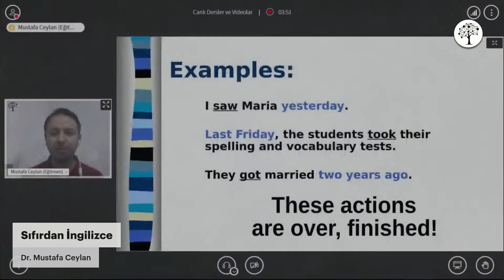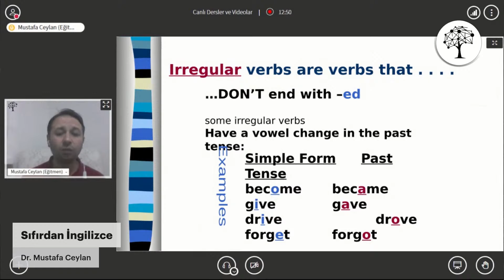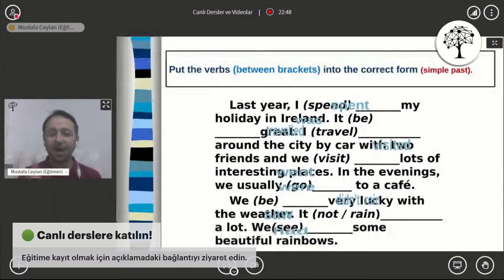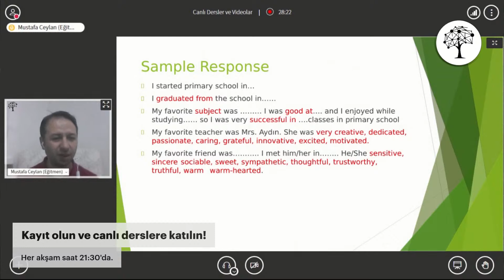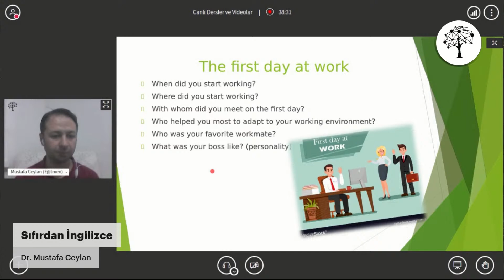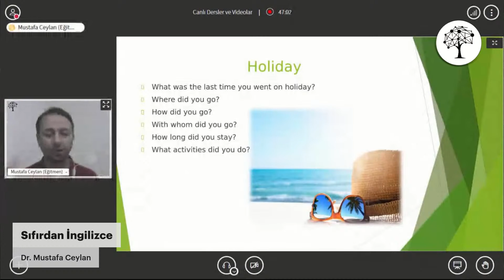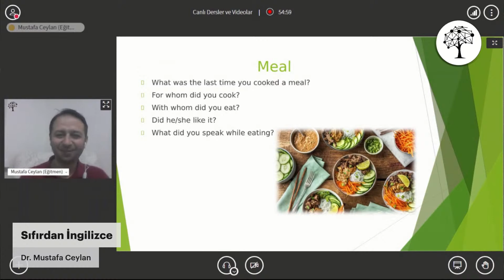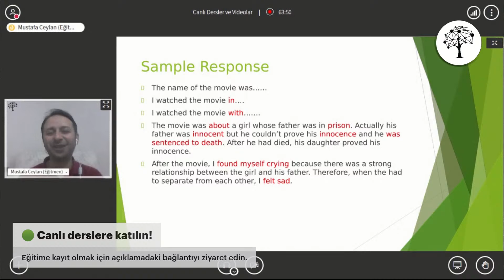Yurtdışında Yaşamak İsteyenler İçin Sıfırdan İngilizce Eğitimi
Yurtdışında yaşamak birçok kişinin hayalidir. Yeni bir dil öğrenmek, farklı bir kültürle tanışmak ve hayatın farklı bir yüzünü keşfetmek... Ancak, bu heyecan verici süreçte karşınıza çıkan en büyük engel belki de dil bariyeridir. İngilizce bilmemek ya da eksik bilmek, hayallerinizi ertelemenize ya da tamamen vazgeçmenize neden olabilir. IIENSTITU olarak sizlere sıfırdan İngilizce öğrenme imkanı sunarak, bu engeli aşmanızı sağlamak istiyoruz.

Programımızla Yeni Başlangıçlar

Bu videomuzda, sıfır İngilizce bilgisiyle başlayan ve yurtdışında yaşama hayali kuran herkes için özel olarak tasarlanmış eğitim programımızı anlatıyoruz. Programımız sadece dil öğrenme sürecini değil, aynı zamanda yurtdışında karşılaşabileceğiniz durumları, nasıl bir yol haritası izlemeniz gerektiğini ve dil öğrenirken nasıl daha hızlı ve etkili sonuçlar alabileceğinizi de içeriyor.

Dil Bilgisi ve Pratik İçerikleriyle Tamamen Kapsayıcı Eğitim

Eğitim programımızda, İngilizce dil bilgisi kurallarını öğrenecek, gündelik konuşmalar için pratik ifadeleri çeşitli diyaloglarla pekiştireceksiniz. Hem dil bilgisi hem de pratiklik açısından zengin bir içerik sunuyoruz.

Dil Eğitiminde IIENSTITU Farkı

IIENSTITU olarak, yılların deneyimini ve birikimini sizlere sunuyoruz. İngilizce öğreniminizde hiçbir bilgi boşluğu bırakmamaya çalışıyor, ihtiyaçlarınıza ve hedeflerinize yönelik bir öğrenme deneyimi sağlıyoruz. Dil eğitimi alanındaki uzman kadromuz ve birinci sınıf öğrenme materyallerimizle, sadece bir dil öğrenmek değil, aynı zamanda yurtdışında sorunsuz ve özgüvenli bir yaşam sürmek için gereken her şeyi sizlere sunuyoruz.

Bir dil öğrenmek, sadece kelimeler ve gramer kuralları öğrenmek demek değildir. Aynı zamanda bir kültürü, bir yaşam tarzını, farklı bir düşünme biçimini de öğrenmektir. IIENSTITU olarak, dil öğreniminde bu geniş perspektifi sağlamak için çalışıyoruz. Sıfırdan İngilizce öğrenim sürecinizde sizlere destek olmayı, yurtdışında yaşama hayalinizi gerçekleştirmenizi sağlamayı umuyoruz.